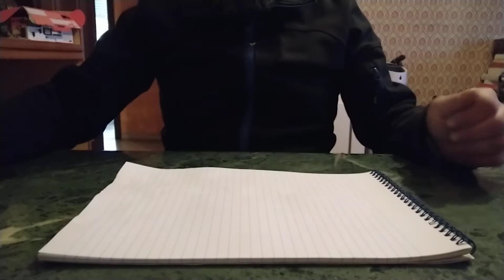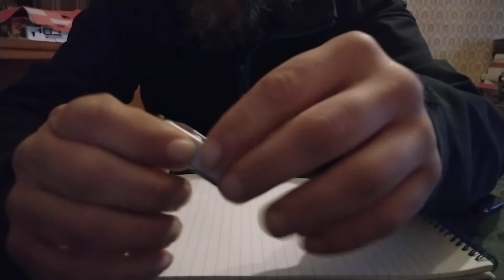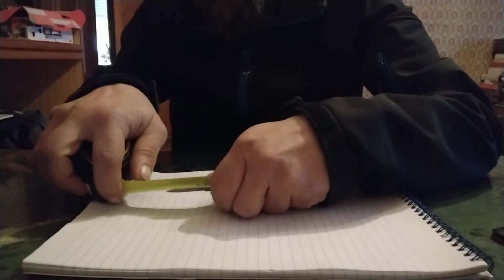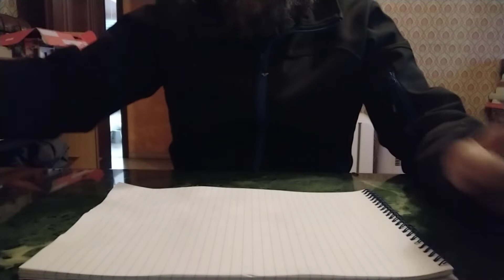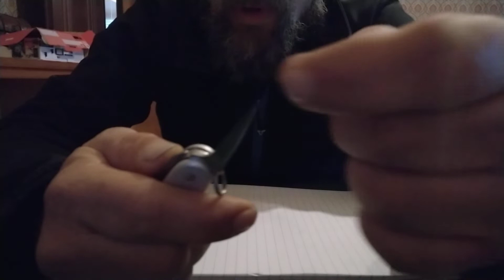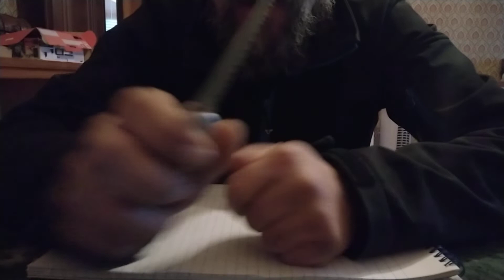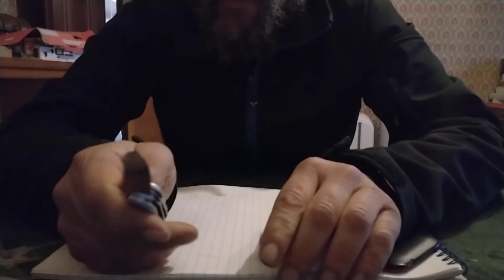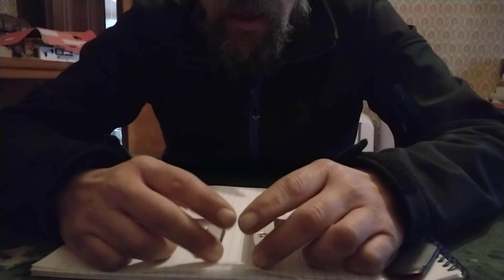Victorinox Alox - Classic e Farmer .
Victorinox Farmer e Classic Alox,scusate  i tre rumori che si sentono nel video e la caduta della camera ma sono una capra nel setup riprese 😄